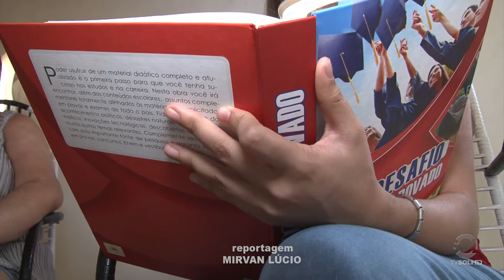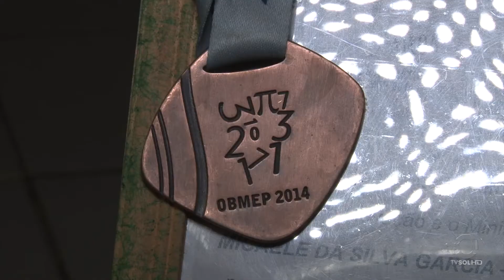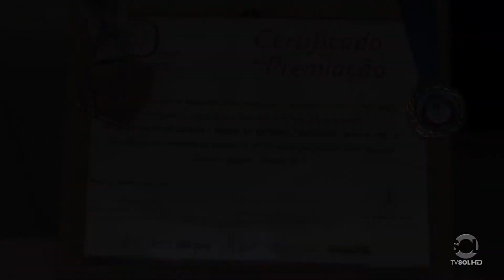Sol News: JOVEM EMBAIXADORA | TV SOL